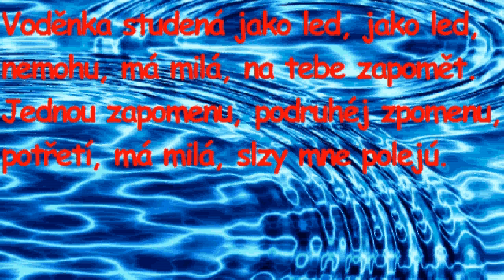Voděnka studená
video vzniklo z potřeby online výuky pro MŠ Jahodnici. Téma: Dešťové kapičky dostaly nožičky; měsíc říjen.